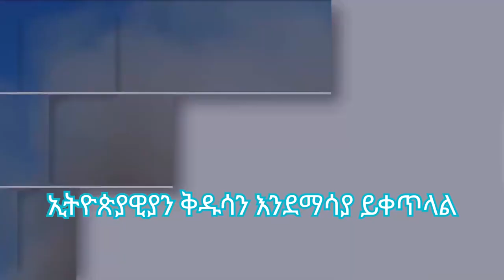የመጽሐፍ ቅዱስ ሰዎች እንደማሳያ - notiat media - ኖትያት ሚዲያ